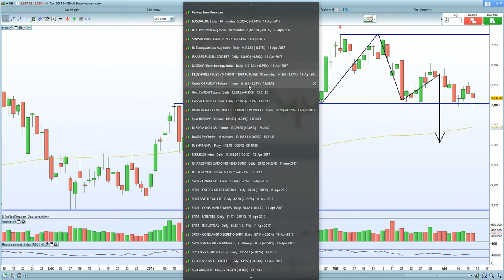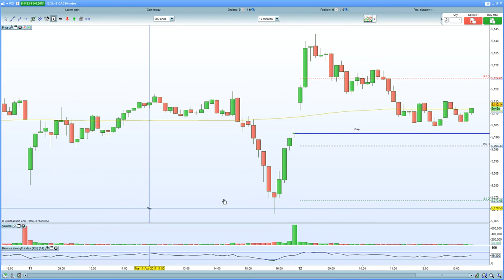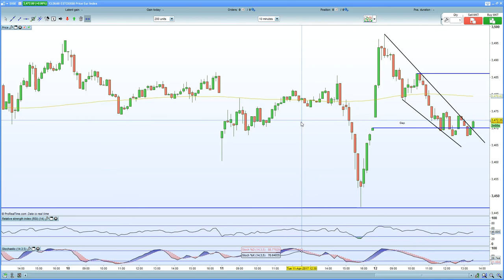FTSE 100 tests 7400 again on stronger wage growth. DAX carving out IHS formation